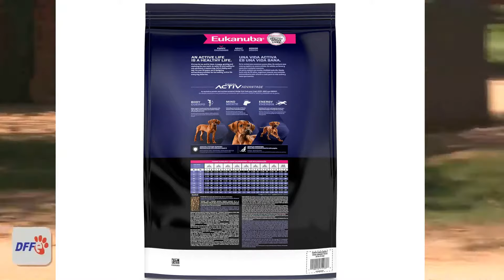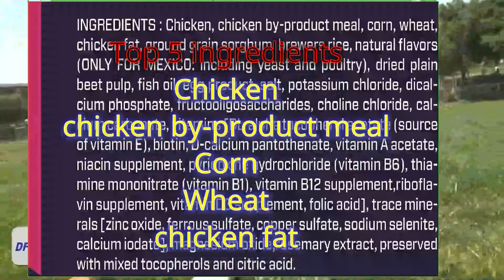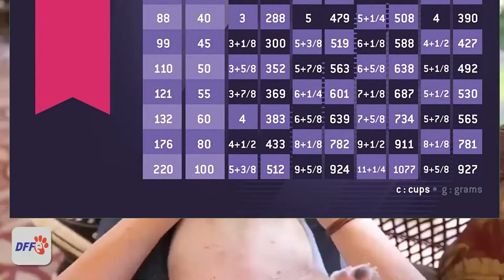Top 10 Best Large Breed Puppy Foods-Eukanuba (Reviews)✅Part 10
In this video,top 10 Best Large Breed Puppy Foods part 10,reviews Eukanuba Large Breed Puppy Food.Eukanuba Puppy Large Breed gains the principal part of its meat protein from fresh chicken. A classic puppy design that’s especially popular among large breed enthusiasts. Highly recommended.